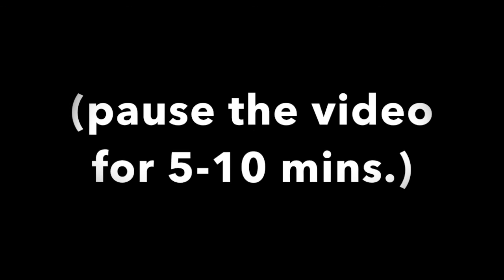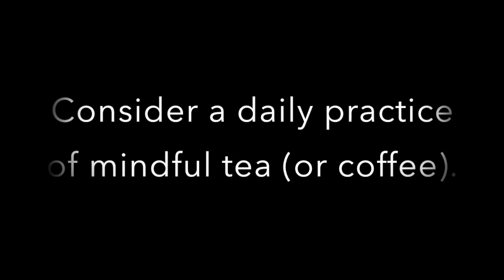A Cup of Mindful Tea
Drinking tea can be a spiritual practice when you do it mindfully.  Start this video with a steaming hot, freshly made cup of tea (or coffee if you prefer)!  While it cools, Liza Earle-Centers, Dir. of Lifespan Spiritual Exploration,  leads a reflection on all that goes into a cup of tea... the sunshine and rain, the local or faraway hands that harvested the leaves.  We'll take 5-10 minutes to enjoy our tea in some shared silence.  Those who wished to linger for a bit of chat afterwards stayed for discussion.